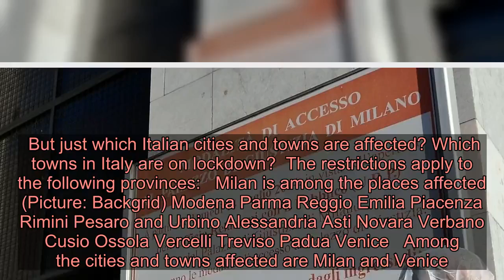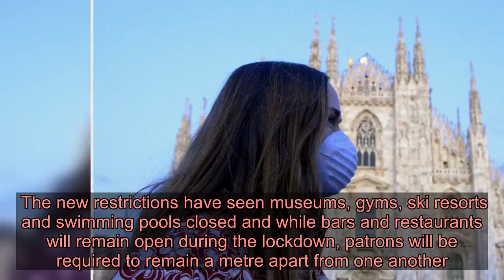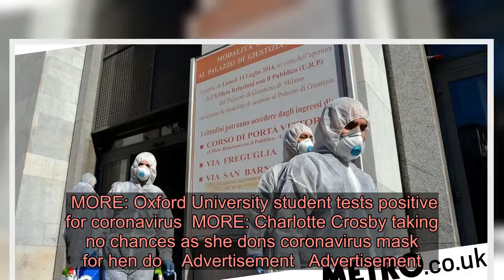Which towns in Italy are on lockdown due to Coronavirus and is it safe to visit the country?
Italy has seen its quarantine measures extended (Picture: Backgrid) Italy has taken drastic measures against the spread of coronavirus, putting the entire Lombardy region into lockdown until 3 April.  While parts of the region had already been in quarantine, it has now been extended to cover other central and northern provinces after the outbreak of the virus continued to spread.  Italy has been the worst affected country in Europe, with over 5,800 confirmed cases of coronavirus and 230 deaths.  The new moves will see those in the region banned from leaving except for emergency reasons.  But just which Italian cities and towns are affected? Which towns in Italy are on lockdown?  The restrictions apply to the following provinces:   Milan is among the places affected (Picture: Backgrid) Modena Parma Reggio Emilia Piacenza Rimini Pesaro and Urbino Alessandria Asti Novara Verbano Cusio Ossola Vercelli Treviso Padua Venice   Among the cities and towns affected are Milan and Venice.  The new restrictions have seen museums, gyms, ski resorts and swimming pools closed and while bars and restaurants will remain open during the lockdown, patrons will be required to remain a metre apart from one another.  Advertisement   Advertisement   Police and the army will be drafted in to enforce the new laws, with people facing fines or even imprisonment if they break the rules.  Head of the civil protection agency Angelo Borrelli said: ‘We will win this battle if our citizens adopt a responsible attitude and change their way of living.’  The country has already seen schools and universities close as it battles to contain the outbreak. Is it safe to travel to Italy amid the coronavirus outbreak?    The Foreign Office currently advises against all but essential travel to those areas in Lombardy hit by the virus.  The rest of Italy is accessible although many airlines have cancelled numerous flights from the UK for the next few weeks – so if you do have a trip planned check with your airline before you set off.  If you’ve recently returned from Italy you should follow the latest advice from the Department of Health and Social Care on what actions to take.  MORE: Oxford University student tests positive for coronavirus  MORE: Charlotte Crosby taking no chances as she dons coronavirus mask for hen do    Advertisement   Advertisement